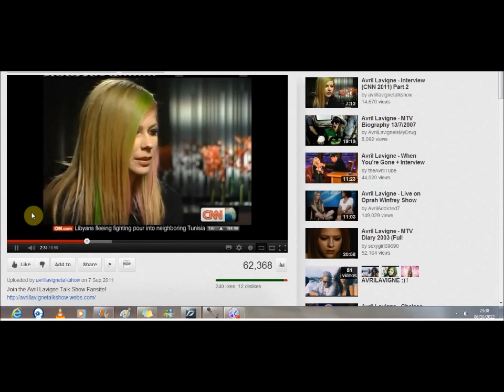Avril and Natasha accents.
Natasha Williams from Neighbours played by Valentina Novakovic (what a lovely name) shares her accent with Avril Lavigne's. Are you a Canadian or a Australian lover? I love both accents but what verdict will you reach? Share your views or anything else! Bye for now :)